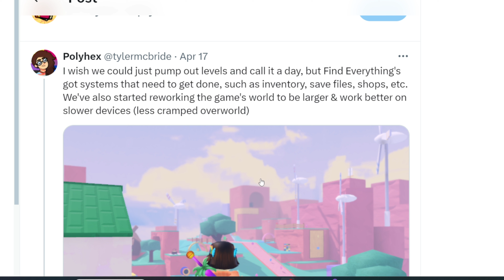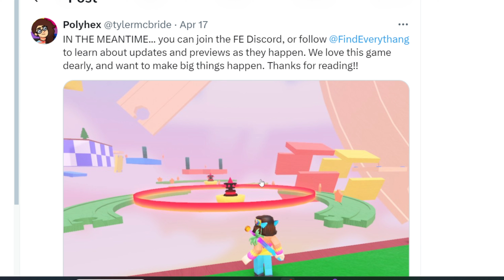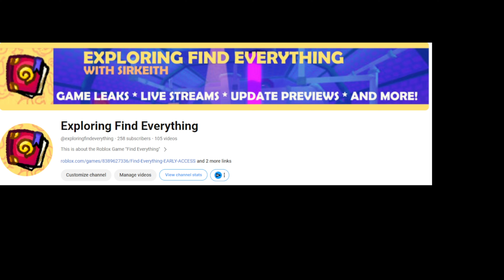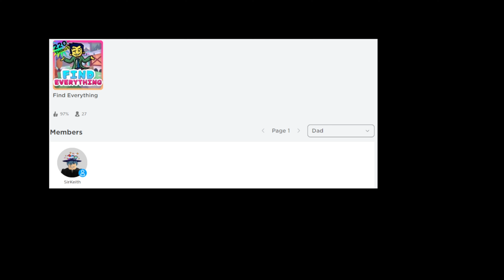Secrets Revealed about Find Everything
Questions and Answers to all of your questions of behind the scenes of how and why their is a Exploring Find Everything.  What is going to happen in the future to what are the plans. This and lots more!